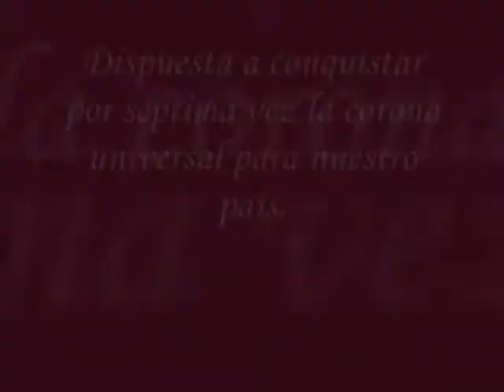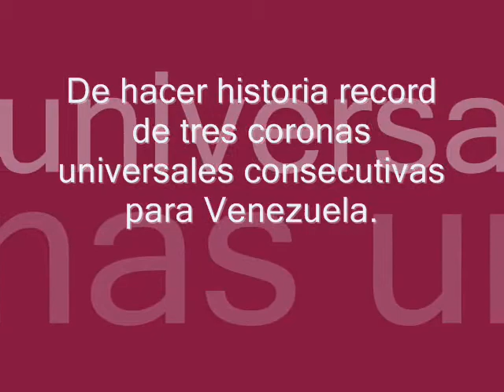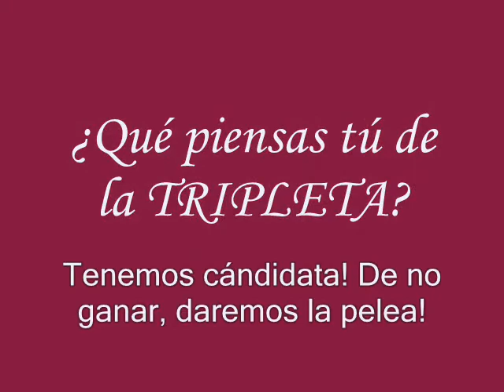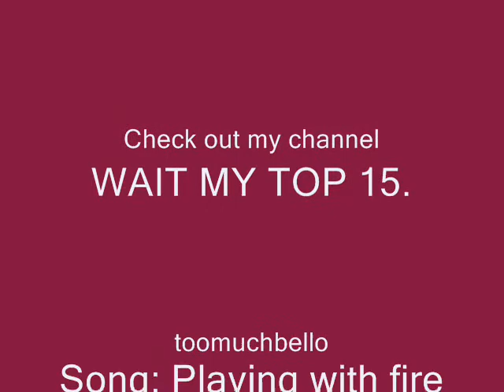Marelisa Gibson - Miss Venezuela Universo 2009 - 2010 ¿La tripleta?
Song: Playing with fire - Paula Selling y Ovi.